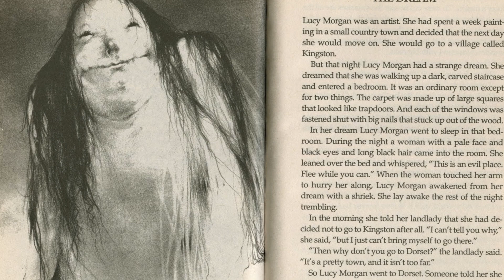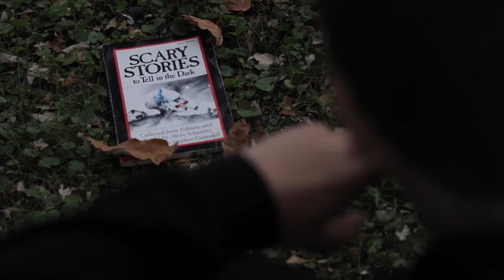SCARY STORIES | Official HD Trailer (2019) | DOCUMENTARY | Film Threat Trailers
Explore the history of one of the most controversial works of modern children's literature: The best selling teen classic Scary Stories to Tell in the Dark, which scared a generation of young readers and became one of the most banned books of modern times. Scary Stories creates both the ultimate celebration and dissertation of this iconic piece of horror literature.

Directed by Cody Meirick.

Scary Stories will be released in select theaters on April 26, on VOD on May 7, and on DVD on July 16, 2019.